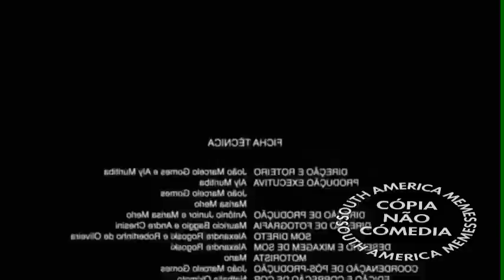Timothy Não Vai A Lua